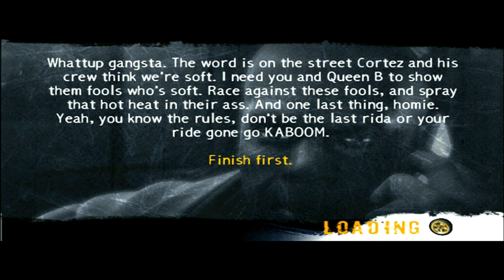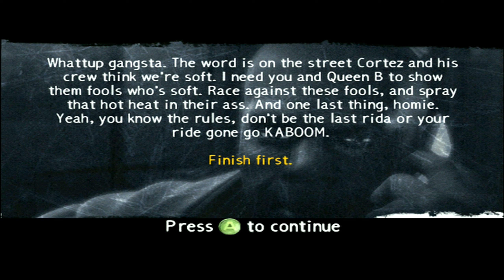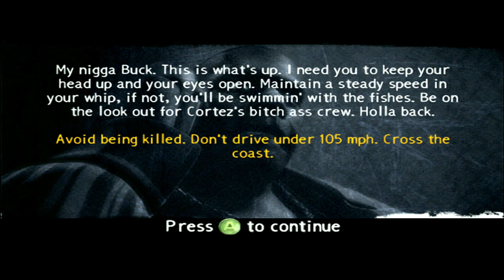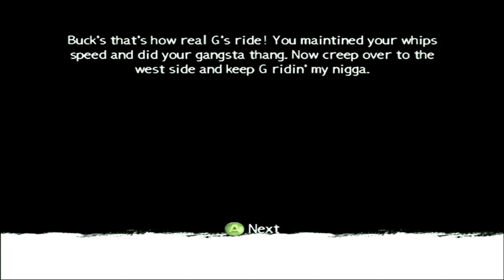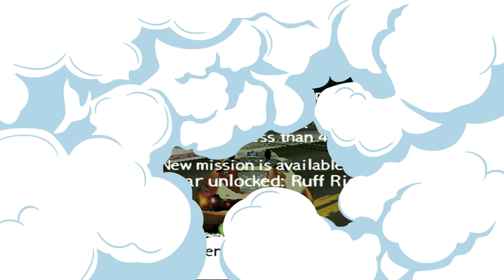187 RIDE OR DIE | WALKTHROUGH PART 7 | YA HEARD!!!